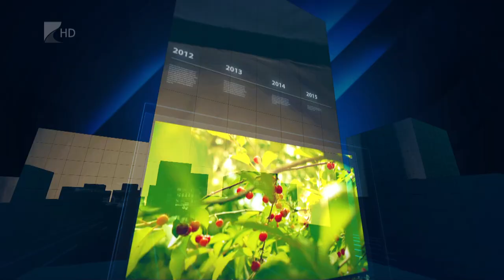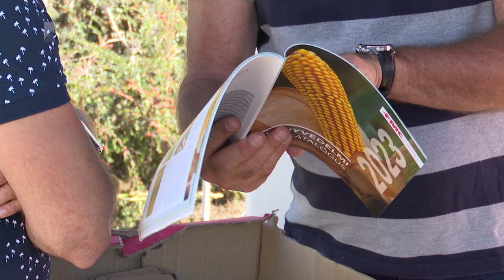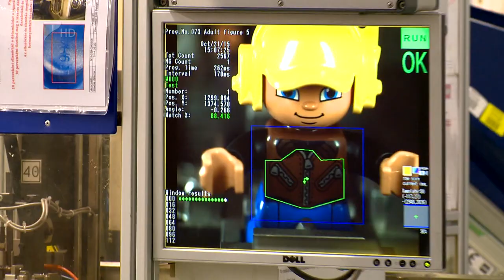35 perc - 2023.10.05.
Témák:

1.  Kukorica tanácskozás – Jó a termés, alacsony a felvásárlási ár.
2. Turizmus 2023 – Jó szezonon van túl az ágazat.
3. Újabb beruházás – Növeli gyártókapacitását a LEGO Nyíregyházán.